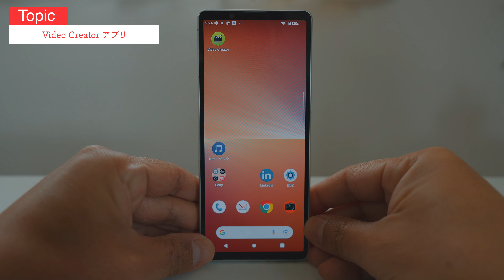【Xperia 5 V】最新のスマホのカメラで写真や動画ってどれくらい綺麗？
今回はソニーよりお借りしたXperia5 Vをレビューしてますので写真ってどうなの？動画ってどうなの？の参考になれば嬉しいです。

envato marketで理想のLightroomプリセットが購入できます.。PR